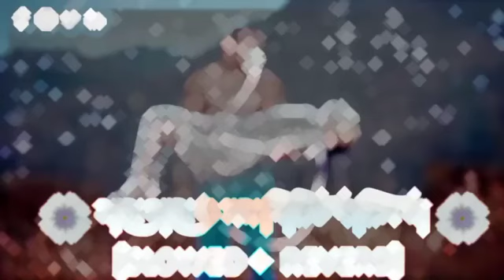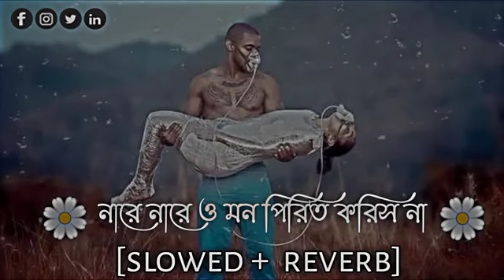sad নারে নারে ও মন পিরিত করিস